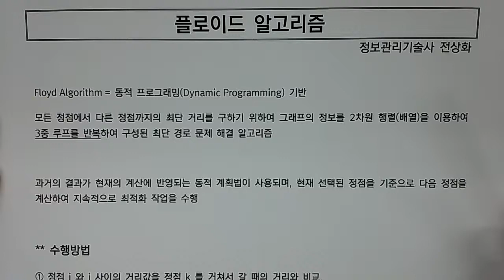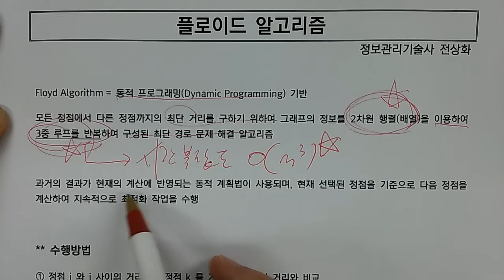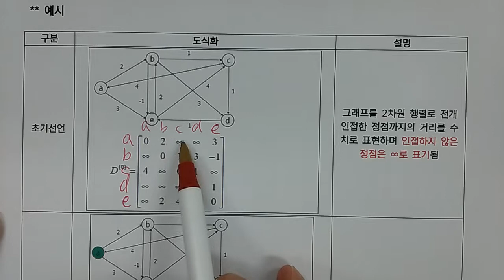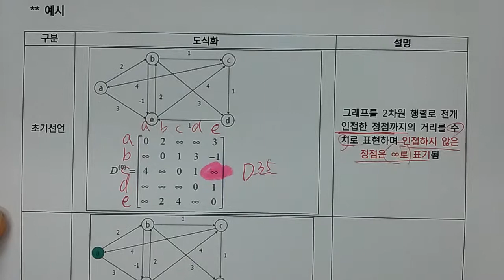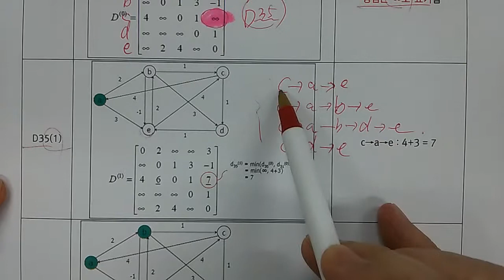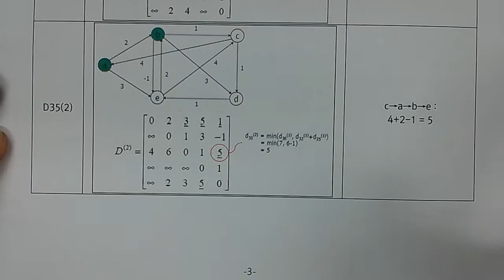기술사 - 알고리즘 - 플로이드 알고리즘